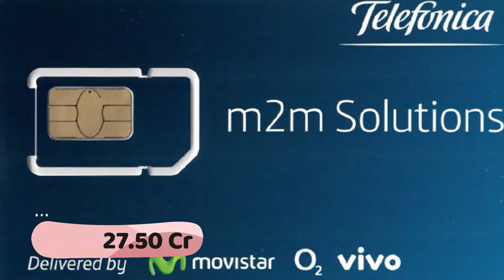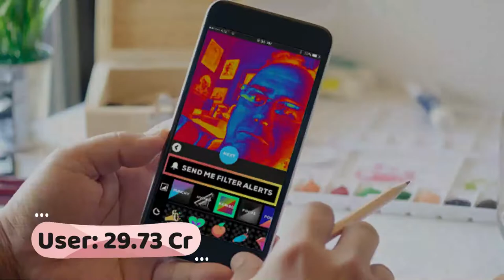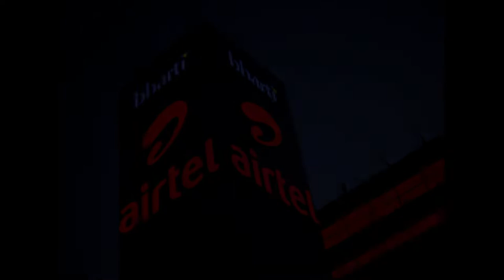Top 10 telecom companies in world 2021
Who is the No 1 telecom company in world?
Which Telecom is best?
What is the ranking of Vodafone?